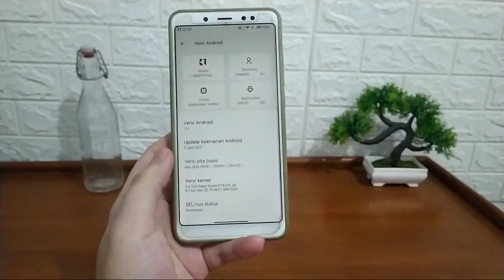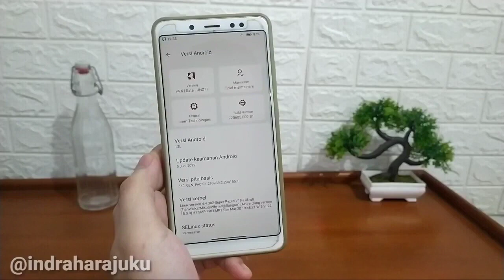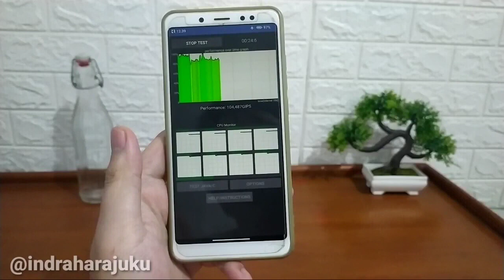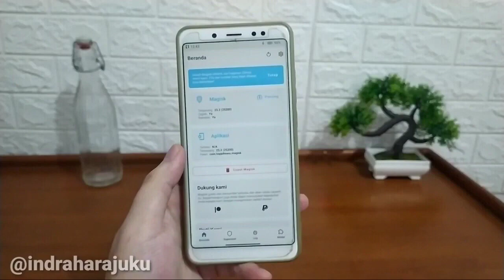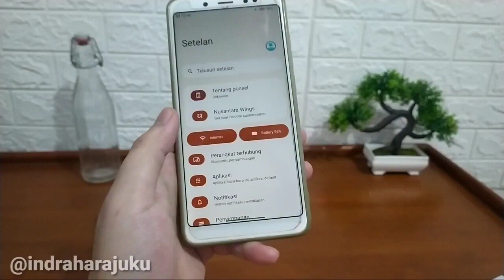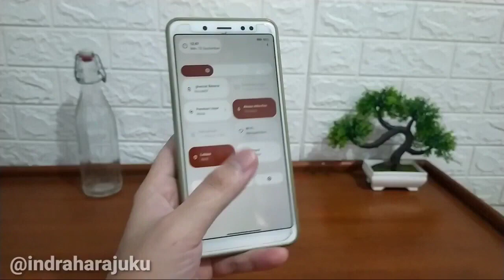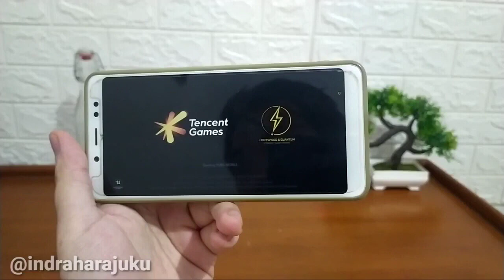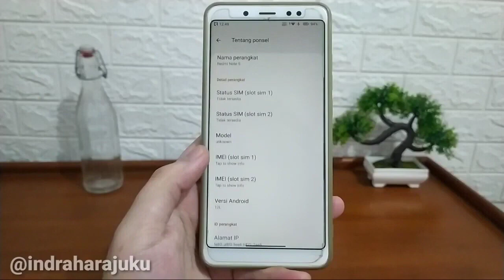Stabilizer Gaming FPS & Unlocker🔥Iunlock V5 MAX Magisk Module 120 FPS PUBGM/ML/CODM